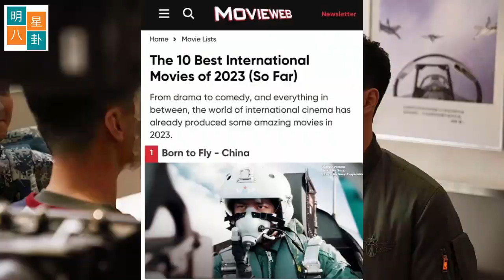王一博在电影领域越来越成功。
根据Movieweb网站（HULU和IMDb的合作伙伴）最近的报道，电影《无极真王》由王一博和周东武主演，在正式上映后取得了很好的成绩，票房也非常可观。该片在2023年国际发行的十大最佳电影中脱颖而出，并受到许多知名电影博主的赞赏，这些博主在社交媒体上拥有大量的追随者。
此外，正式推特账号的金球奖（Golden Globe Awards）宣传帮助下，出现两次在中央电视台CCTV1的新闻中，同时《无极真王》还被中国主要媒体认可为优质、真实和严肃。